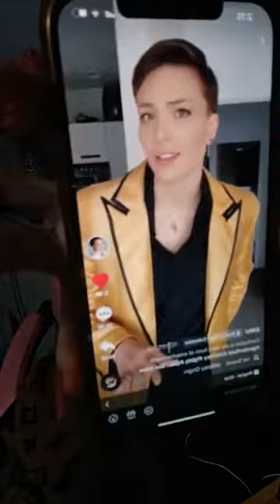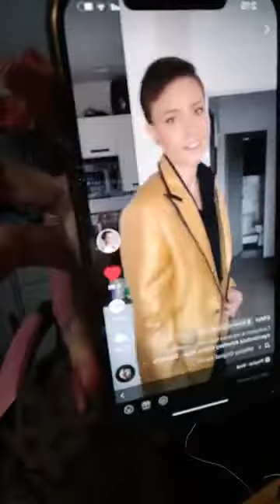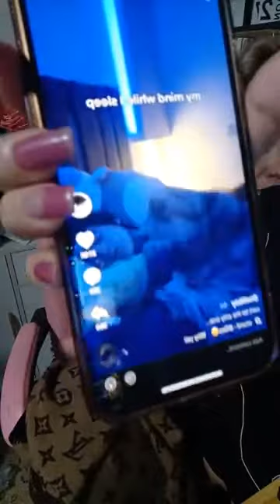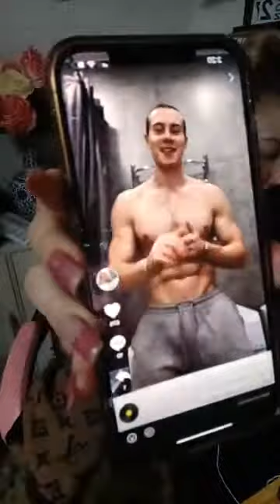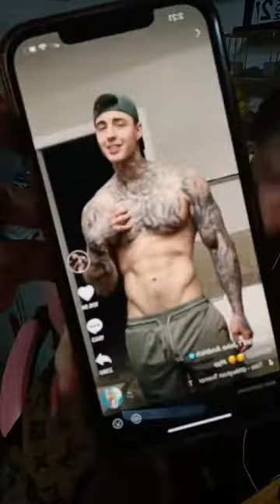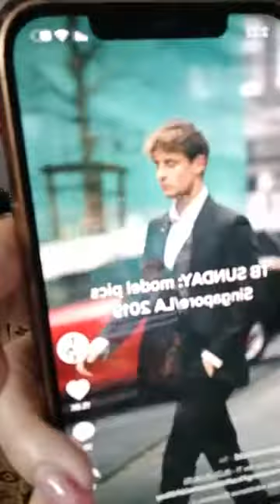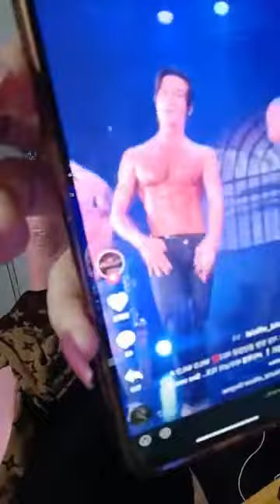Langga Cristina Vlog #15